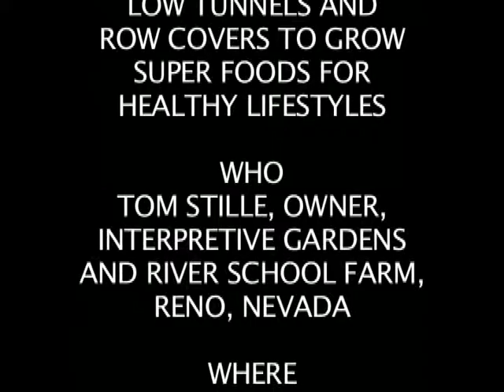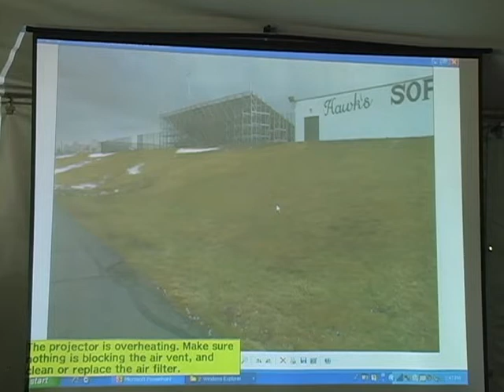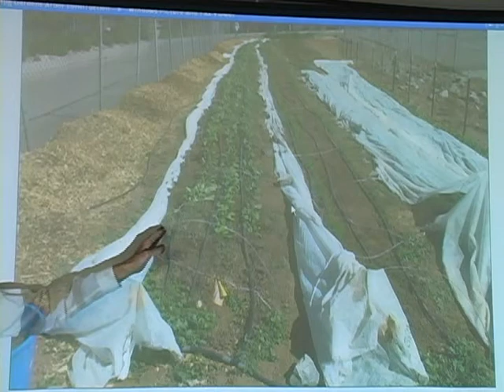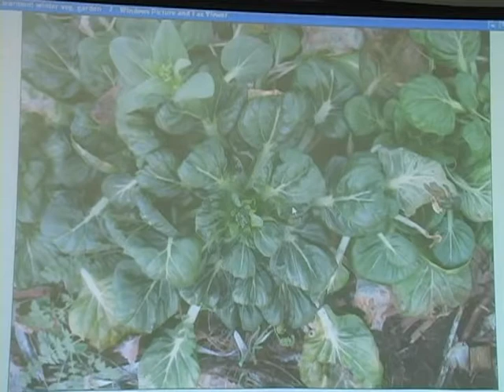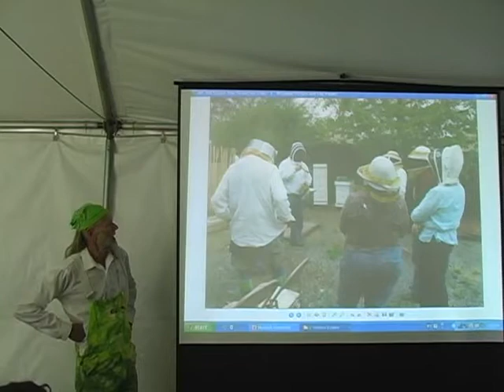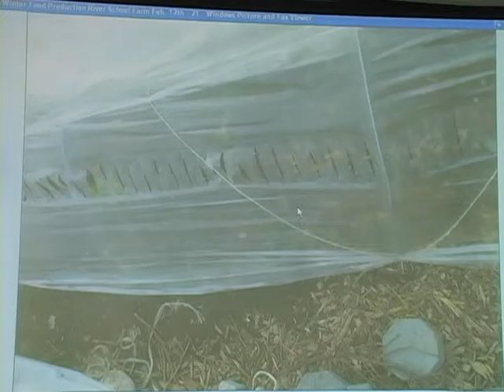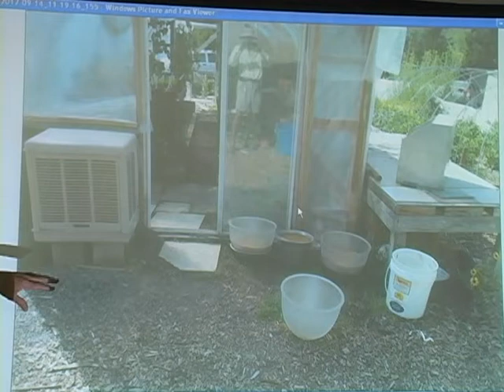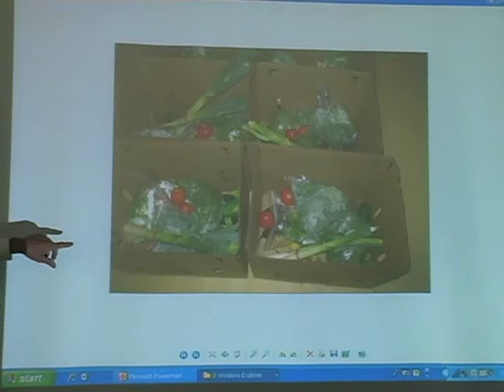WHAT Presents the Barton Lecture Series: Gardening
Tom Stille talks gardening in high altitude.